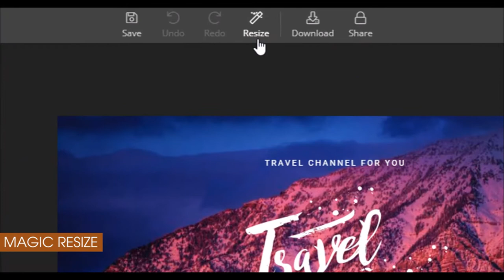DesignBold - Online Graphic Design Tool | How To Resize Your Design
In this video, we will show you how to change your design's size (width*height).
There are two options of resizing a design on DesignBold:
1. Change dimensions
2. Magic resize